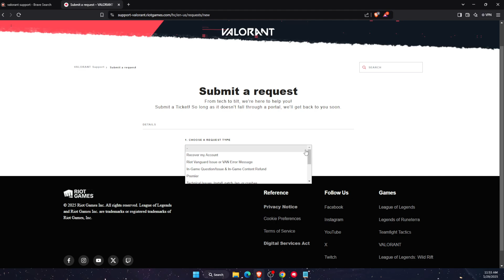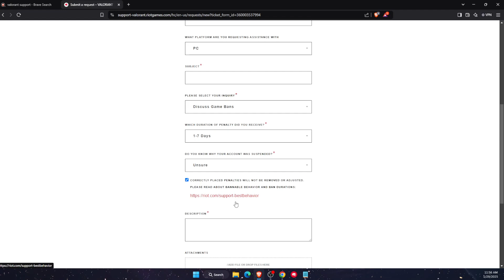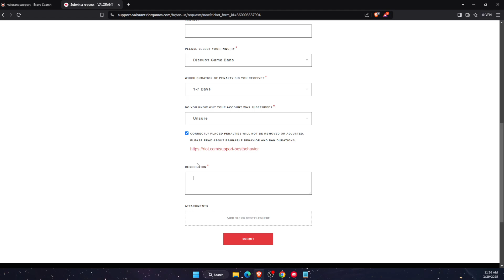How To Appeal Ban On Valorant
In this video I show you How To Appeal Ban On Valorant!